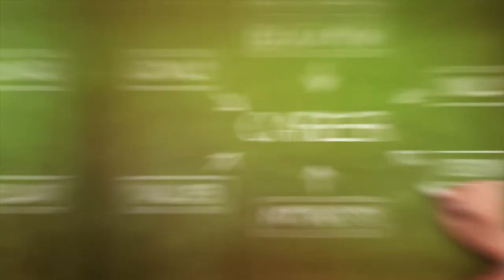GOTO EATING SHOW by Oyo's Vlog | Lugaw Mukbang | Essential Lugaw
Dahil nagluto ako ng Goto, nagrequest si Oyo's Vlog na magmukbang mag-isa. Sana me-enjoy niyo!😂😂...